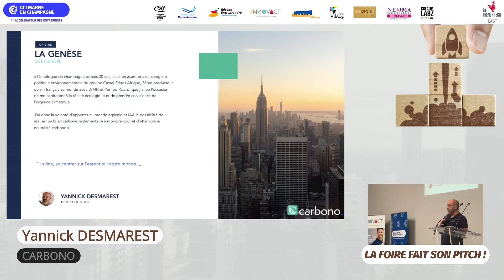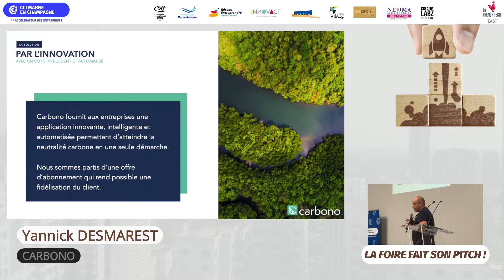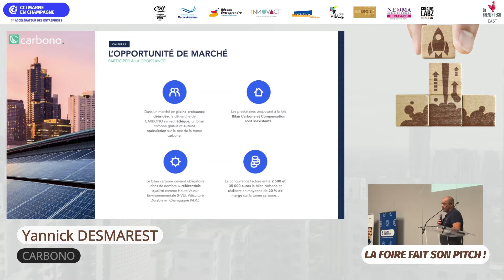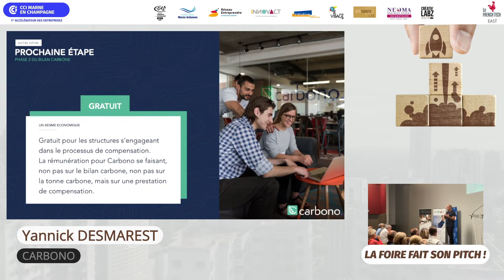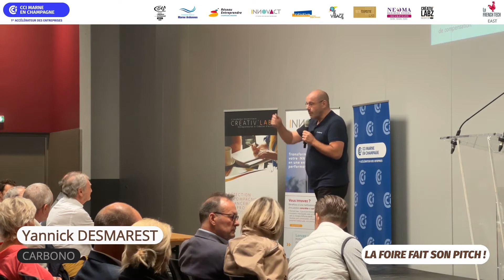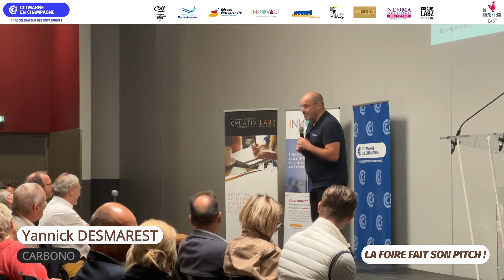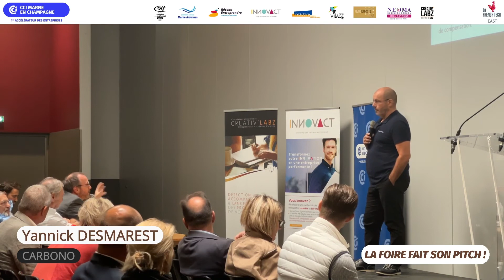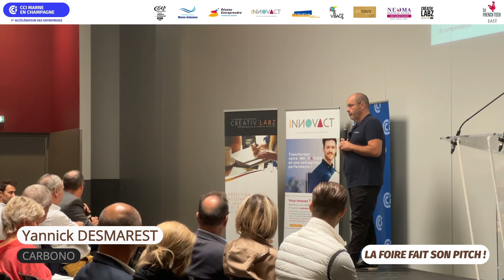[La Foire fait son Pitch #2] CARBONO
Les start-up et jeunes entreprises innovantes du territoire auront 3 minutes pour pitcher leur projet, leur modèle économique ou leur activité si elles sont déjà lancées, et convaincre un public de professionnels de l’écosystème entrepreneurial et d’investisseurs.

Événement organisé par la CCI en partenariat avec : La French Tech East, Business Angels Marne Ardennes, Le Village By CA – Reims, Neoma Incubateurs, Créativ’Labz Incubateur, CMA Grand Est – Marne, Réseau Entreprendre Champagne-Ardenne, Initiative Marne, Innovact, Œnotourisme Lab.